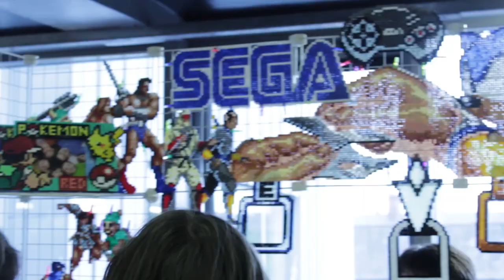Q-Con XXII Belfast 2015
The Andrew Adams Show would like to present the Q-con XXII music video filmed at the Queen's University Students' Union.
Remember to like the Andrew Adams Show Facebook page and Camera Monkey Pictures page to hear more interviews and programmes in the future.